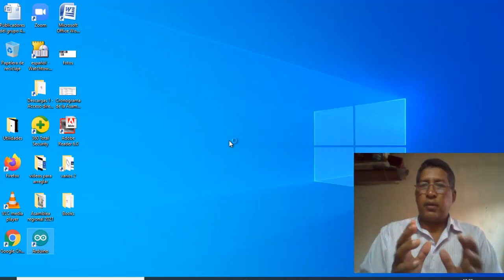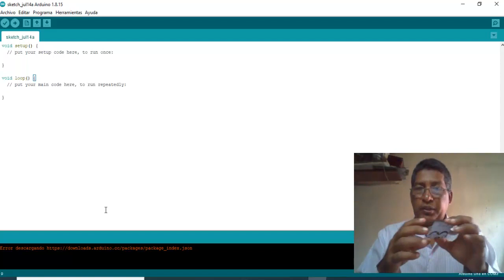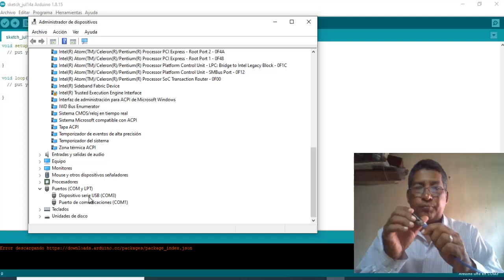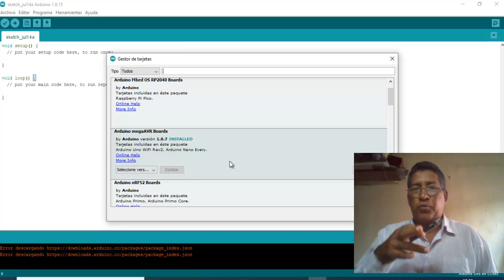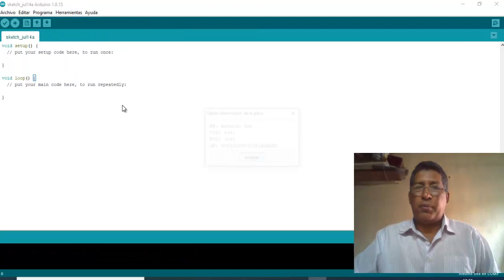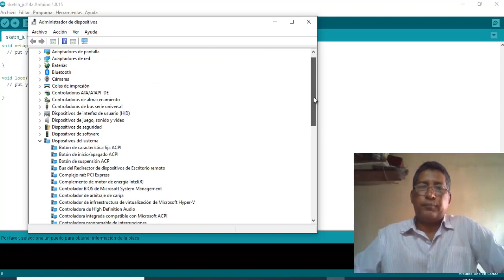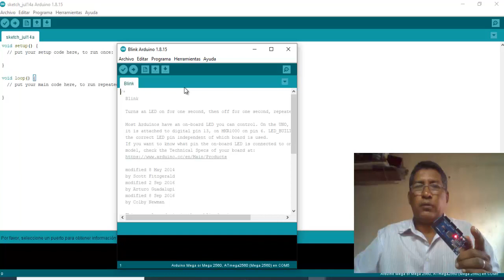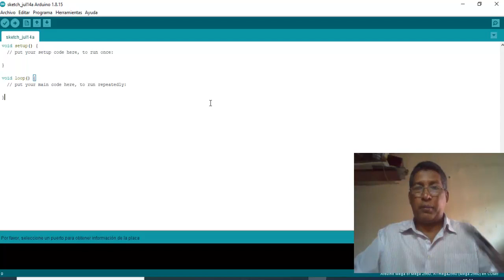Clase 7 Conectar placas Arduino Uno y Mega2560 a la Pc, Configurarla, pasos